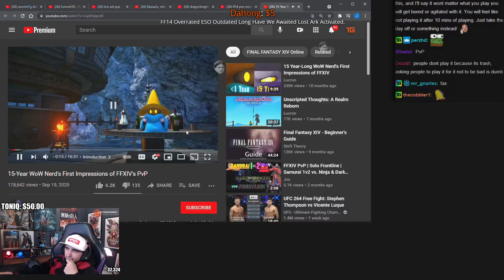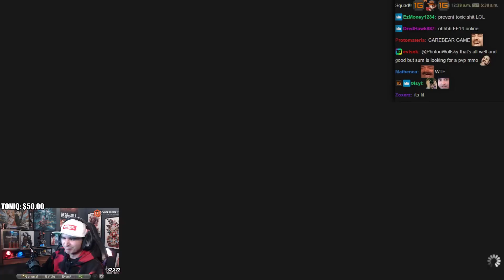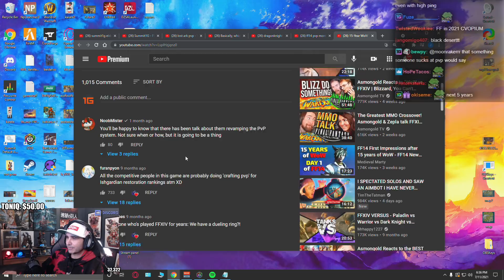Summit1g Reacts: 15-Year WoW Nerd's First Impressions of FFXIV's PvP | by Lucron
Summit reacts to 15 Year World of Warcraft Nerd's First Impressions of FFXIV's PvP where he talks about the pros and cons of PvP in Final Fantasy 14 Online!

In this video you can find, summit1g reaction, ffxiv, final fantasy 14 pvp, new mmorpg 2021, ffxiv pvp, summit1g ff14, and much more!